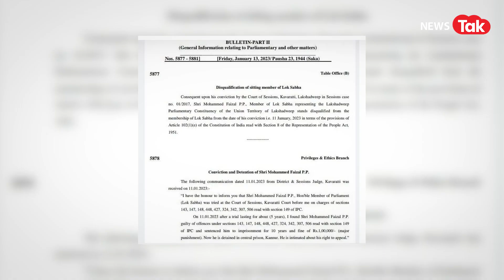लक्षद्वीप के सांसद Mohd. Faisal के साथ ऐसा कौनसा खेला हुआ, जो राहुल के साथ भी होने का डर है?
लक्षद्वीप के सांसद Mohd. Faisal के साथ ऐसा कौनसा खेला हुआ, जो राहुल के साथ भी होने का डर है? देखें वीडियो